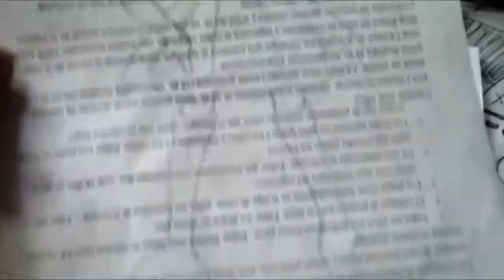Mira Y Animate a Dibujar A LA NIÑA LINDA DEL CHAVO ANIMADO XDEIOS